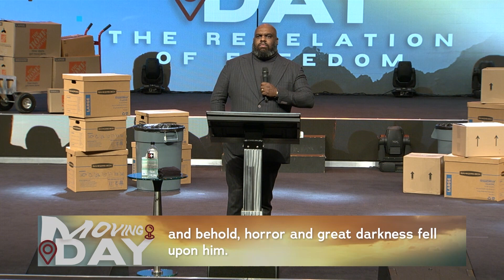Moving Day: The Revelation of Freedom | John Gray mp4